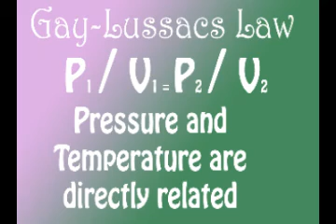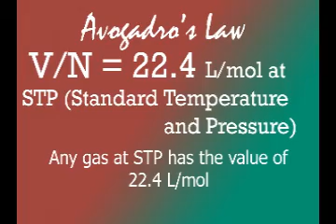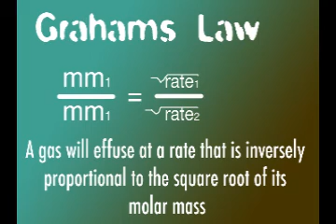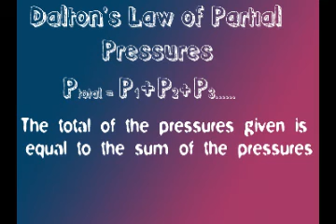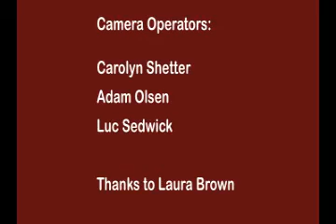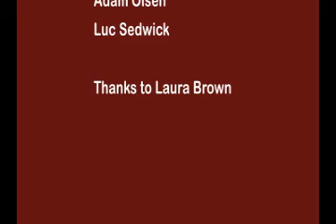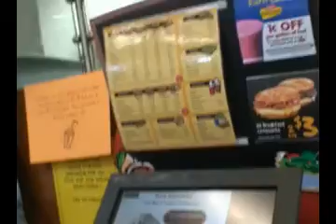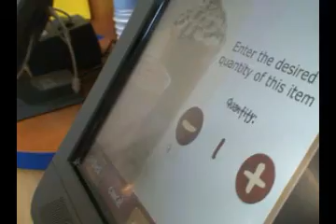10 Gas Laws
Here's some fun times from Chemistry!